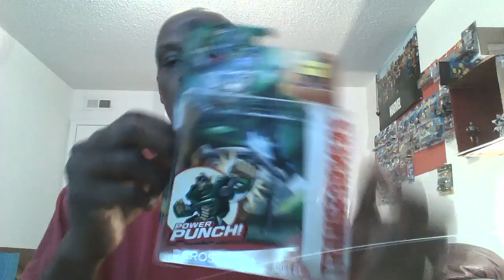POWER PUNCH CROSSHAIRS TRANSFORMRS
Five Below